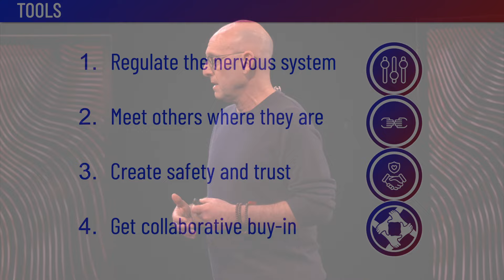A Cure for Chronic Niceness | Joe Weston | TEDxYoungstown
Why chronic niceness can be just as harmful as bullying and aggression. Learn an upgraded way to communicate effectively that is fierce and civil. Draw on these skills when situations call for a courageous, assertive, and truthful talk that also builds trust and safety for everyone and allows creative solutions to emerge. With over 30 years in conflict prevention and communication, Joe Weston founded The Weston Network and the Fierce Civility Project to promote peace, respect, and mutual empowerment across various sectors, including corporations and government agencies. His work, recognized globally, offers transformational strategies for a more unified society. Joe's expertise is shared in his books, "Mastering Respectful Confrontation" and "Fierce Civility," making him an influential figure for organizations like NASA, the World Bank, and the UN.

Addressing the issue of "Chronic Niceness," Joe Weston highlights the ineffectiveness of current communication models amidst global uncertainty and social media influence. He advocates for "Fierce Civility" as a remedy to overcome polarization and aggressive interactions, offering strategies to shift away from harmful niceness towards empowering, hopeful engagements. This talk was given at a TEDx event using the TED conference format but independently organized by a local community.